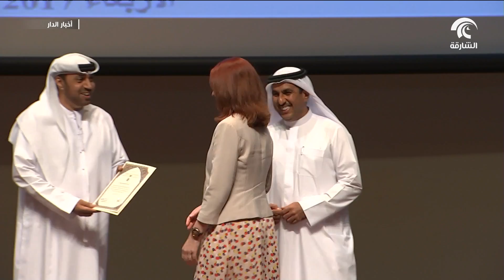تكريم الجهات المشاركة بفعاليات أسبوع النزيل الخليجي الموحد الخامس